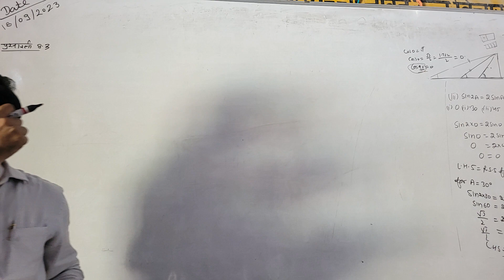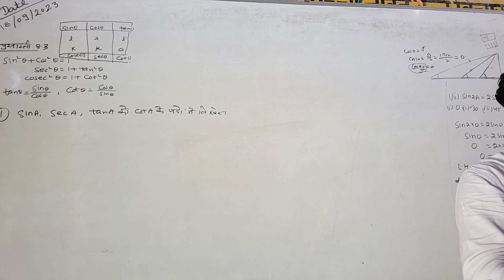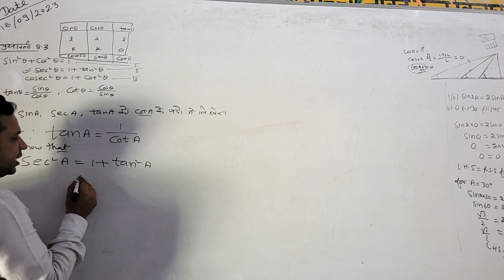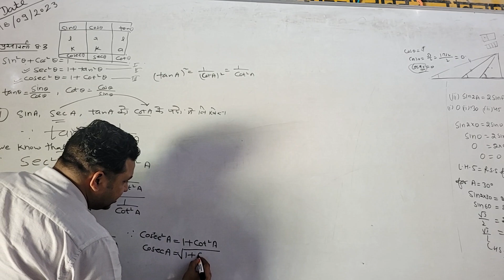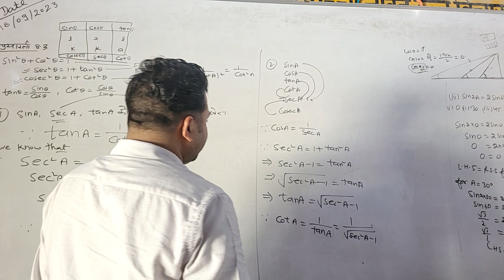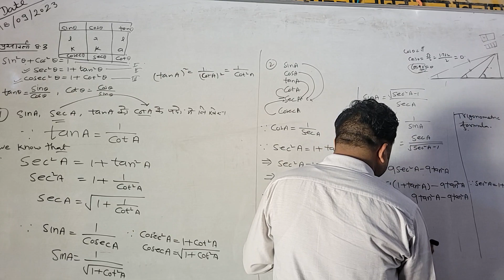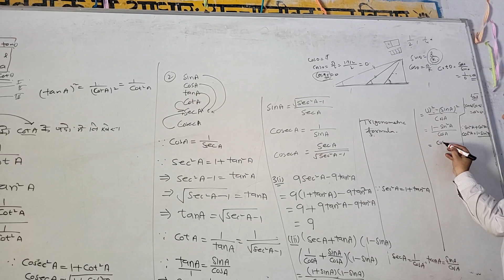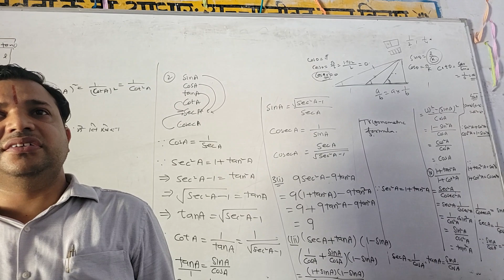18 sept class 10 ex 8.3 trigonometry